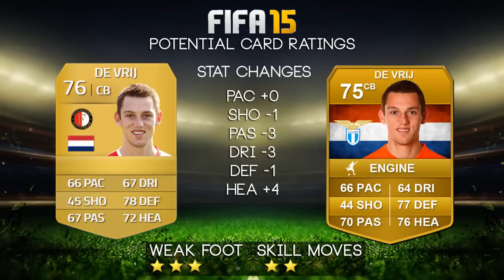Fifa 15 UT Predictions - Origi, Fellaini, Agger, Bertrand & De Vrij!! (Transfer Special)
300 Likes again?! :D